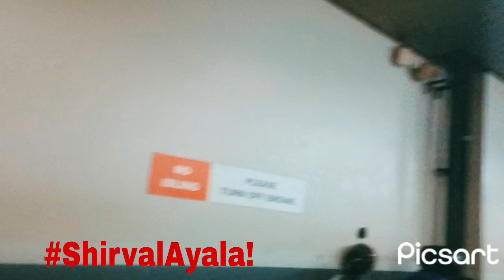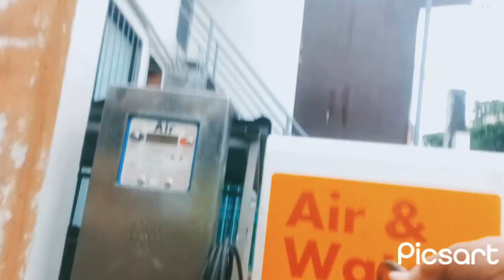BAGYONG ENTENG SA MAKATI CITY UPDATE TODAY' SEPTEMBER 02/2024#bagyongenteng